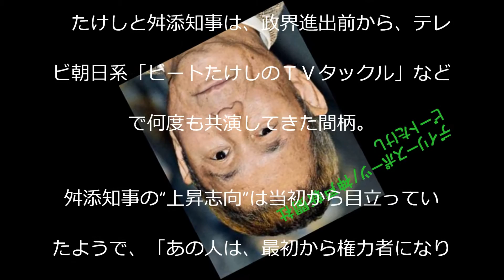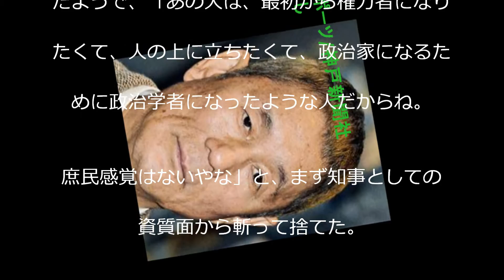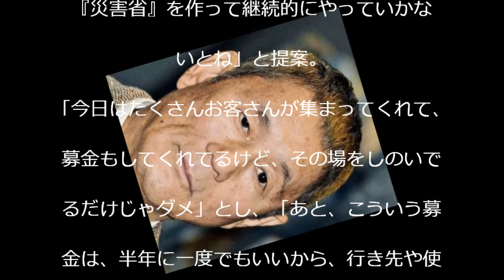たけし、舛添都知事をぶった斬り…「権力者になりたかった人」「庶民感覚ない」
・【Best Japan Game Show HD 】 【映画 】 ビートたけしと所ジョージの食わず嫌い

　タレントのビートたけし（６９）が８日、

千葉県佐倉市の麻倉ゴルフ倶楽部で行われ

たチャリティー大会「ザ・レジェンド・チ

ャリティプロアマトーナメント」に出場。